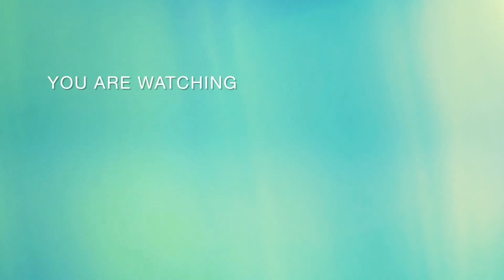GOA TO MUMBAI TRAIN YATRA/ MY FIRST VLOGS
GOA TO MUMBAI TRAIN YATRA
GOA TRIP
MUMBAI TRIP
TRAIN YATRA
GOA VIDEO
MY FIRST VLOG
Travel vlog
Travel video